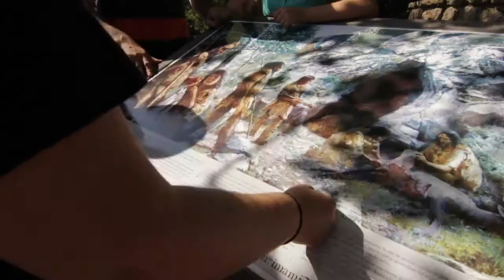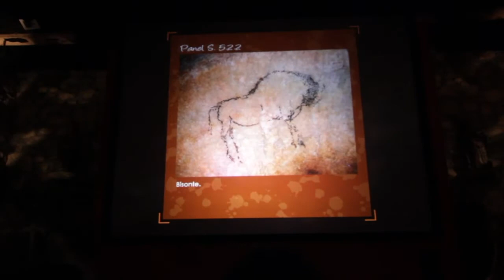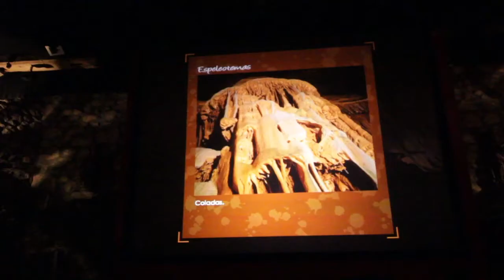Cueva de Santimamiñe (Kortezubi, Bizkaia)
Es uno de los lugares más emblemáticos de la cultura prehistórica. Cobija un santuario en el que aparecen numerosos animales pintados: bisontes, cabras, caballos ...